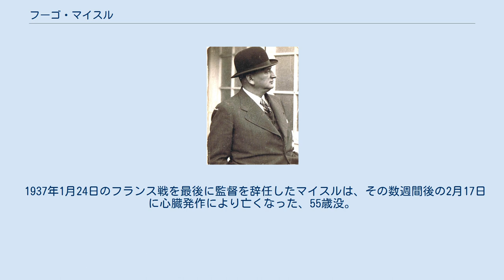フーゴ・マイスル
FKアウストリア・ウィーンの監督
フーゴ・マイスル（Hugo Meisl, 1881年11月16日 - 1937年2月17日 ）は、オーストリアの元サッカー指導者、サッカー審判員。
 豊富な語学力を駆使してオーストリア・サッカー協会会長や国際サッカー連盟(FIFA)の理事として活躍、ヨーロッパ大陸で最も歴史のあるプロ・サッカーリーグである、オーストリア・ブンデスリーガや欧州ネイションズカップ、世界初となるクラブチームによる国際大会ミトローパ・カップなどの創設を自ら手掛け、ヨーロッパ各国より国家勲章を受章。
ヨーロッパ・サッカーの歴史を語るには欠かせない人物である。
 また、1930年代にはヴンダーチームと呼ばれたオーストリア代表の監督をも務め、優れた功績を残し、現在でも「オーストリア・サッカーの父」として知られている。
 マイスルは1881年11月16日にボヘミアで、貿易商を営むユダヤ人の裕福な家庭に生まれた。
1893年、12歳の時にウィーンへ移住しビジネススクールへ入学した。
1895年にはウィーンCFCへ入団しサッカーを学んだが、成人後には銀行員となり本格的なサッカー選手への道は閉ざした。
 選手としては大成しなかったものの、サッカーとの関係は途切れず、1895年に審判員となり、オーストリアを代表する主審として1908年6月10日のハンガリー代表対イングランド代表との最初の国際試合（試合は7-0でイングランドの勝利）や、1912年の夏季ストックホルムオリンピックにおいて主審を務めるなど、16の国際試合で主審を務めた。
 また、8ヶ国語（ドイツ語、チェコ語、イタリア語、フランス語、英語、スウェーデン語、スペイン語、オランダ語）を自由に操るマイスルは1907年から協会レベルでの国際外交でも活躍、オーストリア・サッカー協会やFIFAで欠くことのできない存在となっていった。
 1912年12月22日、31歳の時にオーストリア代表監督にも就任。
アウェイのイタリア戦で初めて指揮を執った（試合は3-1でオーストリアの勝利）。
しかし、1914年の第一次世界大戦の勃発により経歴を中断した。
 戦後、オーストリア・サッカー協会の会長となったマイスルは欧州ネイションズカップ、世界初となるクラブチームによる国際大会、オーストリアにおけるプロリーグの設立に尽力した。
またイングランドのハーバート・チャップマンやイタリアのヴィットリオ・ポッツオらといった指導者達と交流を深め、オーストリアのサッカーレベルの向上に努めた。
 1919年から再び代表監督の座に返り咲いたマイスルは、イングランドからジミー・ホーガンをコーチとして招聘した。
ホーガンはショートパスを繋ぐ「スコットランド・スタイル」のサッカーをヨーロッパ大陸に紹介した人物といわれている。
このことはオーストリアのみならず1950年代にマジック・マジャールと呼ばれたハンガリー代表にも影響を与えた。
 マイスルやホーガンの指導が実を結び、1930年代に入るとオーストリアのサッカーは黄金期を迎えた。
紙の男（der Papierene）ことマティアス・シンデラーらを擁した同国は、1931年4月12日のチェコスロバキア戦を2-1で勝利するとヨーロッパの国際試合において14試合連続無敗（11勝3分）の記録を打ち立てた。
中でも1931年5月16日に行われたスコットランドとの一戦（5-0でオーストリアの勝利）、スイス戦（8-1でオーストリアの勝利）、ハンガリー戦（8-2でオーストリアの勝利）は評判を呼び、ヴンダーチームと称された。
 1931年5月から1934年6月までの3年あまりで30試合して21勝6分3敗、101得点を挙げるという圧倒的な成績を残し、ドイツ（6‐0）、フランス（4‐0）、スイス（8‐1）、イタリア（2‐1）、ベルギー（6‐1）、オーストリアと同じく世界最強代表チームと言われたハンガリー（8‐2）を破るなど、オーストリア代表の第1黄金時代を作り上げた。
 1932年12月7日に敵地のロンドンで、サッカーの母国イングランドとの一戦は、ホームでの無敗記録を持つイングランドとヴンダーチームの対戦とあって注目を集めたが、3-4でオーストリアは敗れ、連勝記録は終わりを告げた。
 1934年のFIFAワールドカップ・イタリア大会では優勝候補...